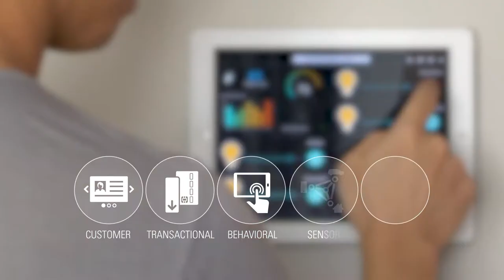Oracle Finland Oy at 600Minutes Sales, Marketing and CX 2020, Finland